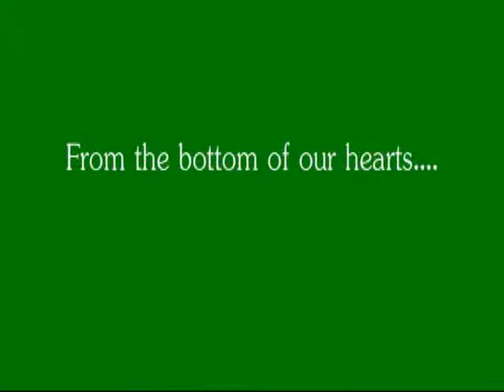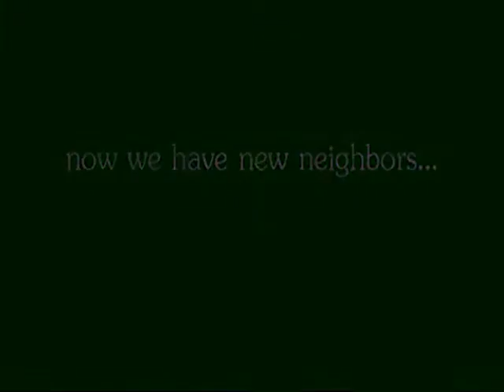House Project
long story short.. a pipe on our upstairs bathroom broke while no one was home.. for a good 3 hrs we guessed that it flooded all the way down our stairs, through our ceilings... in the vents, etc... imagine coming home to the sound of a huge shower in your living room...